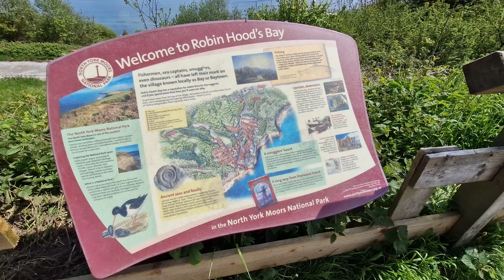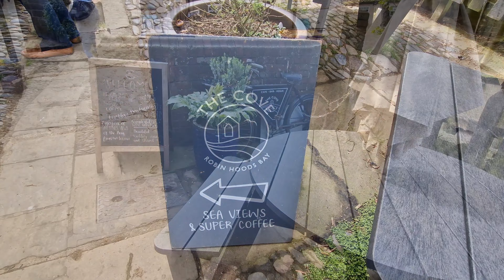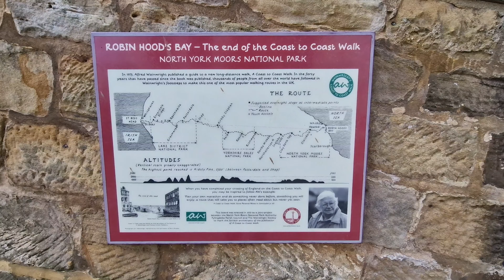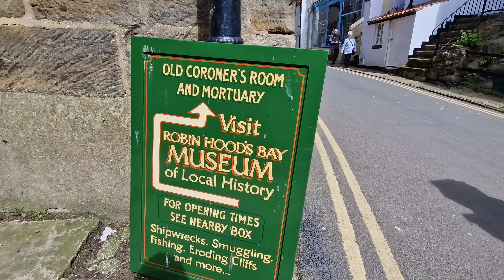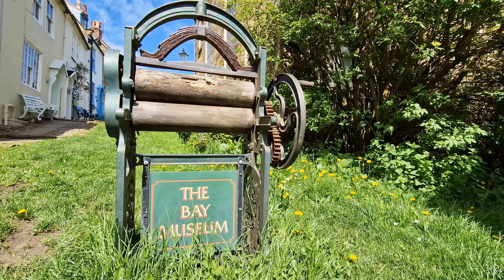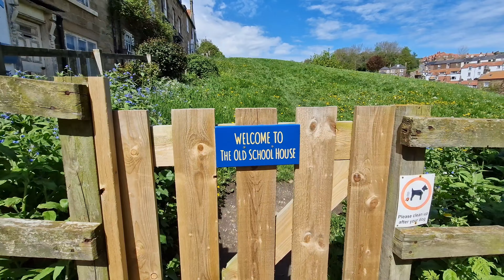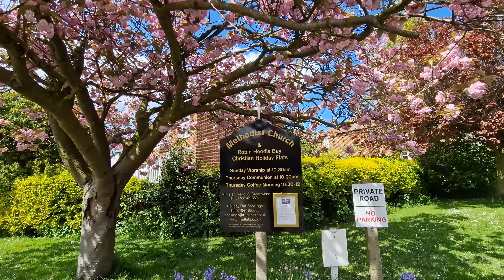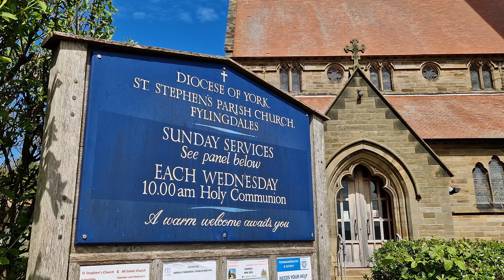Robin Hood's Bay Virtual Walk. Beautiful Day. 4k.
Join me on a roam around Robin Hood's Bay on the North Yorkshire coast. stunning place.